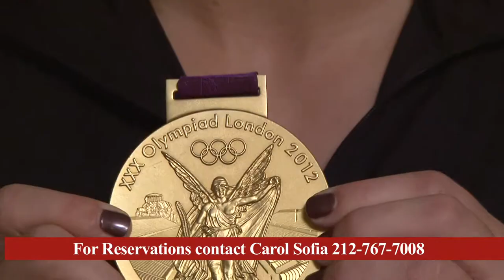2013 NYAC HOF VIDEO BOARD FOR REVIEW